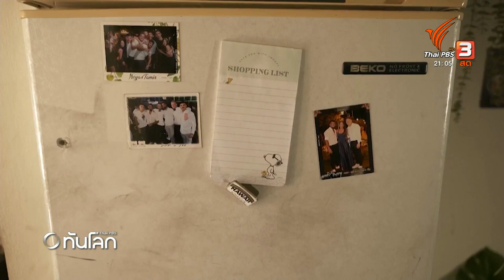ภาพถ่ายดาวเทียมกาซาตอนเหนือถูกทำลาย | ทันโลก กับ ที่นี่ Thai PBS |16 ต.ค. 66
ที่กาซาเต็มไปด้วยความโกลาหล คนปาเลสไตน์เป็นแสนพยายามอพยพไปฝั่งใต้
ก่อนการโจมตีภาคพื้นดินของอิสราเอล ท่ามกลาง ความสูญเสียและวิกฤตมนุษยธรรมเกิดขึ้นอย่างต่อเนื่อง